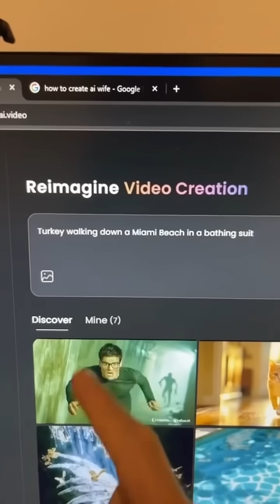Should we be worried?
I found some websites that can generate ai videos from text that’s almost indistinguishable from real life.